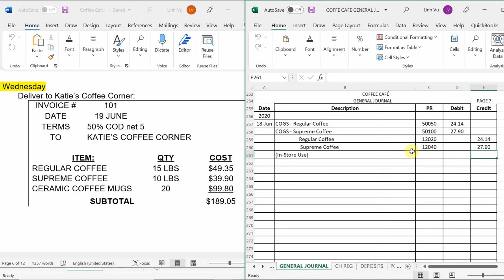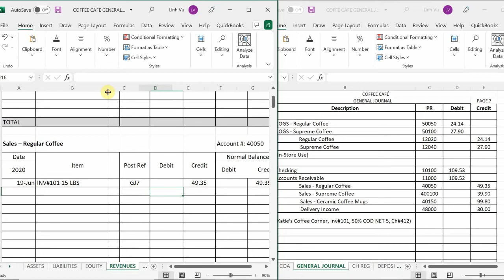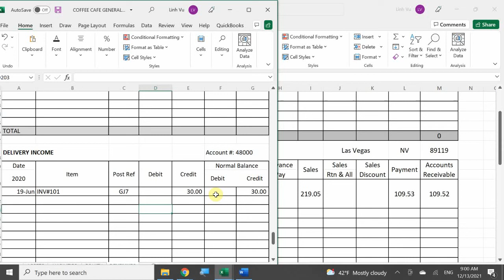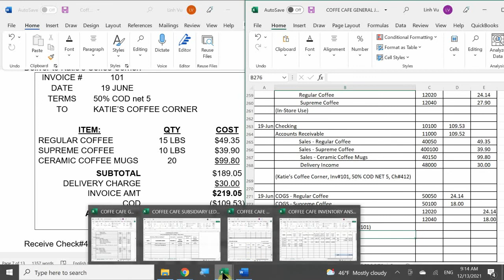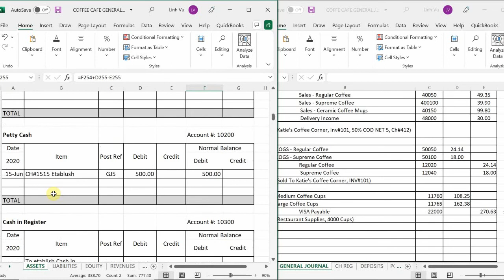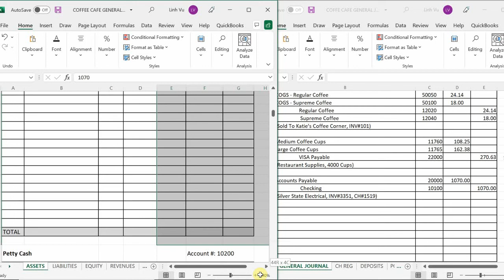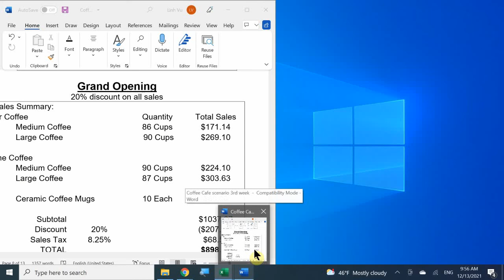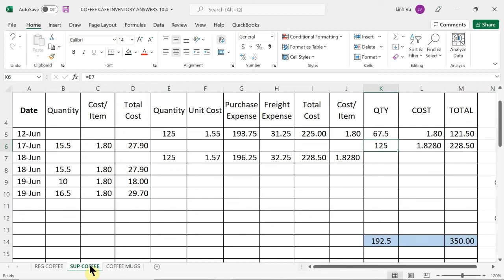AM ACCT 10.4 COFFEE CAFE W3 P4